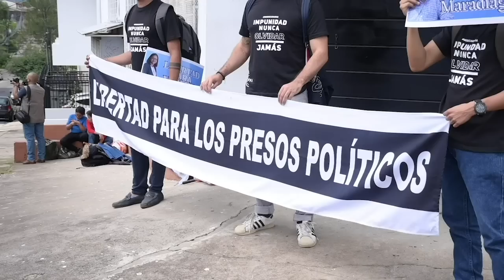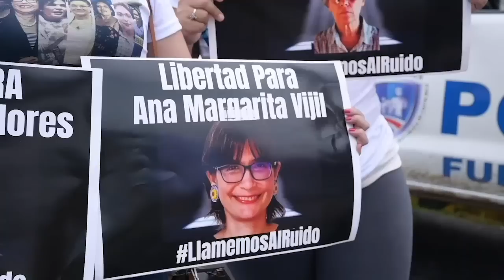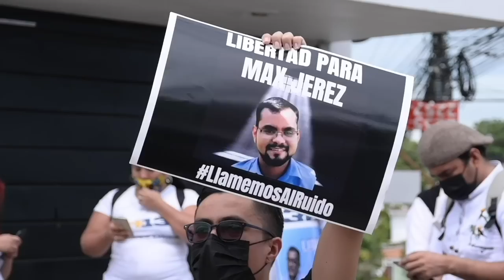Familiares de presos políticos: "están pálidos, han perdido peso, pero están serenos y fuertes"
En “un cuartito” de aproximadamente “tres por tres” metros, Óscar Téllez vió durante 30 minutos a su hermana, la exguerrillera Dora María Téllez, después de 80 días desde que fue arrestada por la Policía del régimen de Daniel Ortega y Rosario Murillo. Se veía “pálida, muy pálida” y con 12 libras menos, lo sabe porque “la habían pesado en el centro de asistencia médica que tienen allí”, en el complejo policial Evaristo Vásquez, conocido como el “nuevo Chipote”, donde permanece recluida junto a otros 30 presos políticos capturados en el marco del procesos electoral en Nicaragua.

Dora María “no sabe por qué razón ha perdido 12 libras exactamente”, comenta Óscar. Sin embargo, él valora que “nadie pierde 12 libras de la nada y en el caso de ella, que es una mujer delgada, 12 libras es bastante y puede significar hasta el 10% de su peso”. Por lo que aprovechó, la única visita familiar que el régimen le ha permitido, para preguntarle sobre las condiciones en que se encuentra, a lo que la exguerrillera respondió que solo recibe sol una vez a la semana, está aislada de los demás reos y es interrogada hasta dos veces al día.